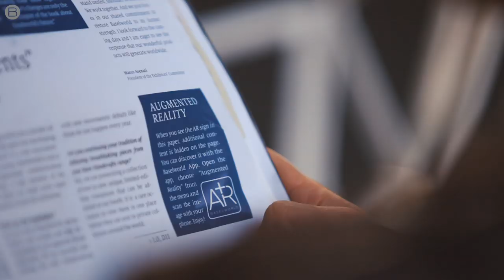Baselworld at Basel Switzerland Watches Jewelry Fair